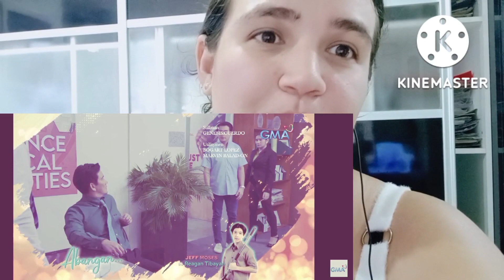Abot Kamay Na Pangarap|Episode 28|October 7 2022| Analyn at Doc Antonio nagkakabutihan na Zoey SELOS